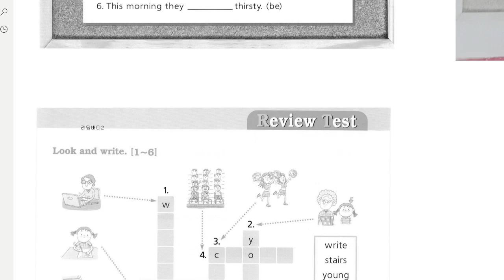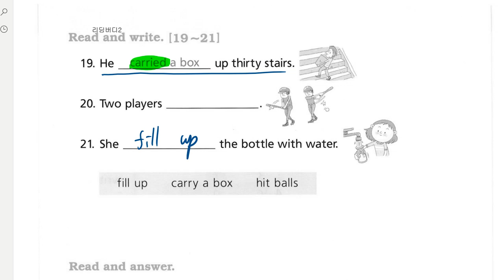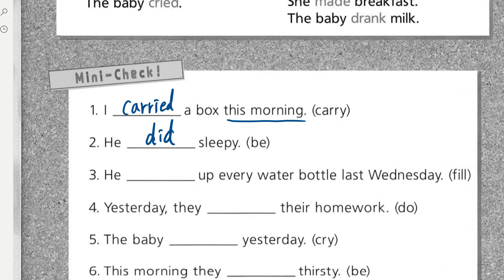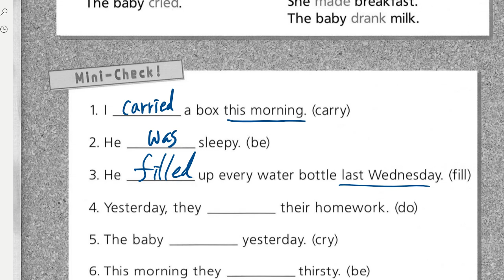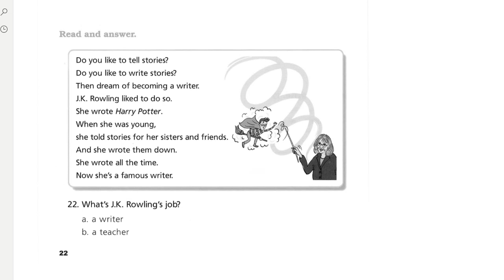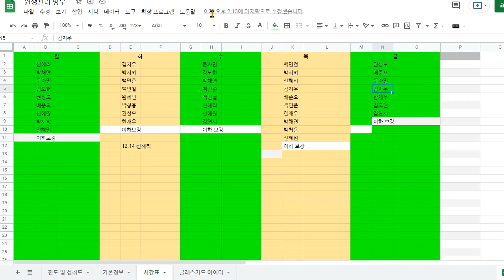문자민 2021 12 10 해설 성취도확인 성취도 80